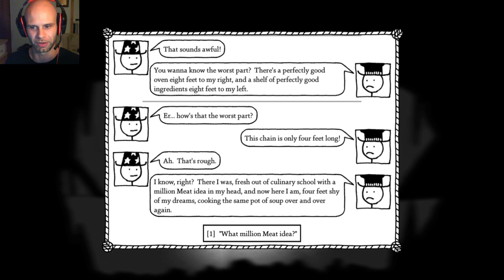Duster Sneaky Buster!! | West of Loathing! Part 3!